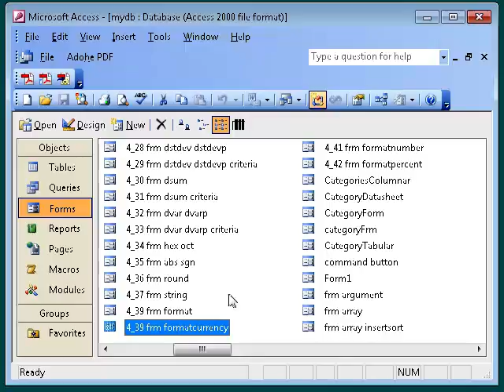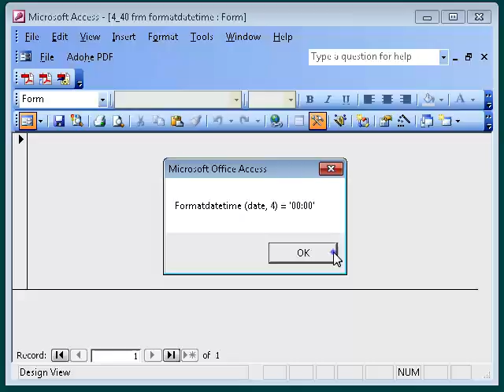4_40 formatdatetime